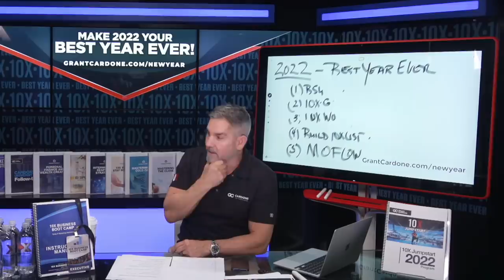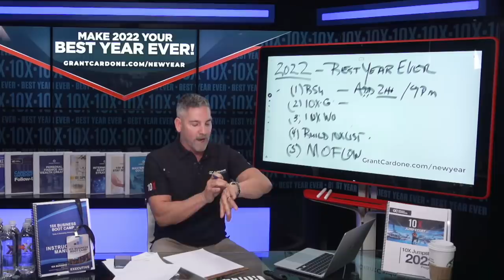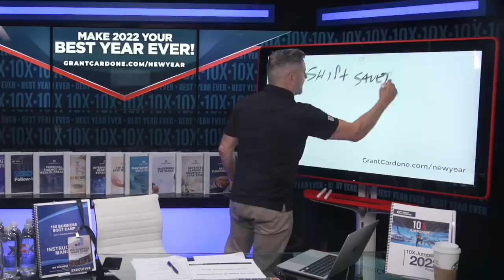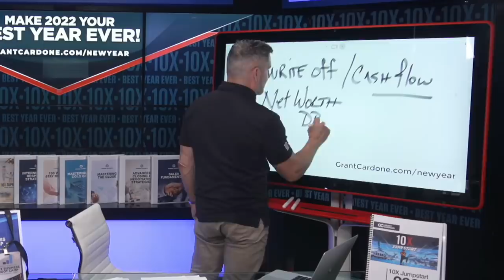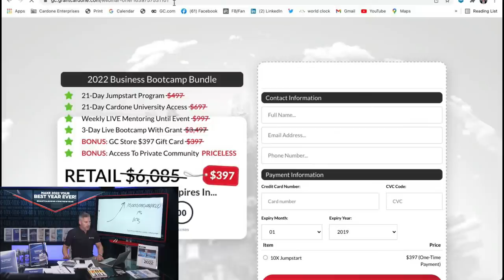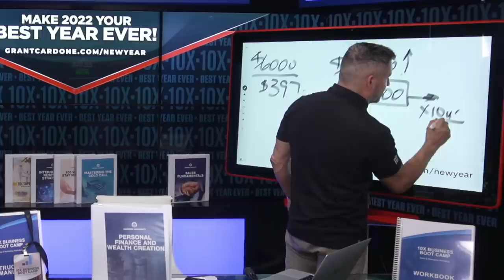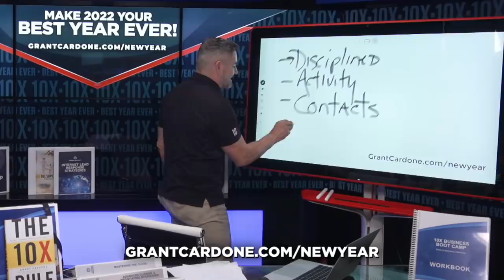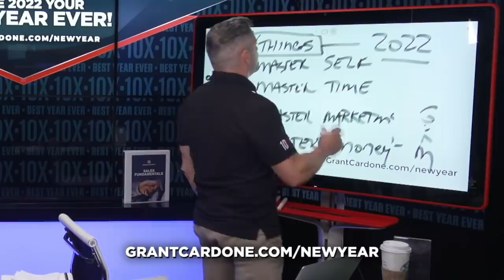Make 2022 Your Best Year Ever LIVE! with Grant Cardone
Tonight I will be doing a live training on how you can have the best year ever. I want you to 10X your income, 10X your business, and 10X your life.